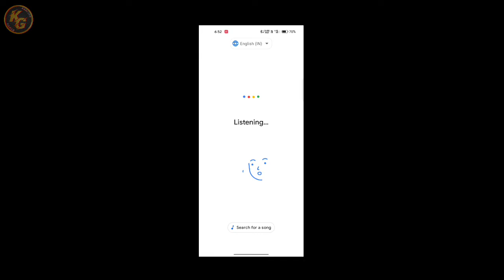Bgmi में ऐसी Create Opening नहीं देखी होगी | Bgmi Best Create Opening 🤣🤣